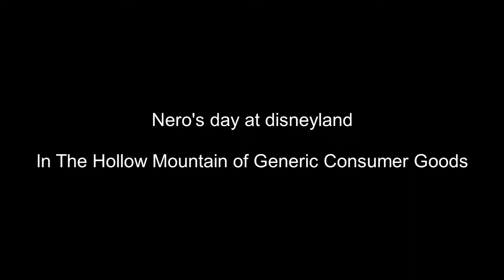four more music artists four more songs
i obviously dont own these songs
Torsofuck - Fistfucking Her Decomposed Cadaver:
(this is age restricted, but its better for the sake of it because of the NSFW album cover)